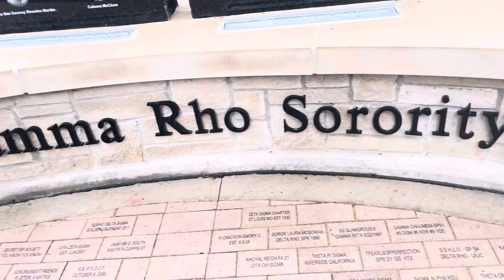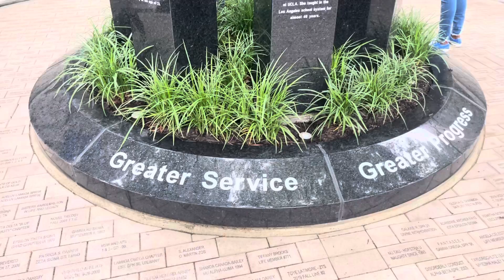PARTY WITH THE BEST SORORITY 💛💙| SIGMA GAMMA RHO BOULE 2022 (ft. Too Short, Kirk Franklin & more!)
Come along with me to Sigma Gamma Rho’s Boule and Celebration of 100 years as a sorority! 💛🐩💙

Ft. Too Short, Kirk Franklin, Anthony Hamilton, Charlie Wilson, Soror Maranda Curtis and more!

See y'all next timeee!🤎 YOU ARE SO LOVED.